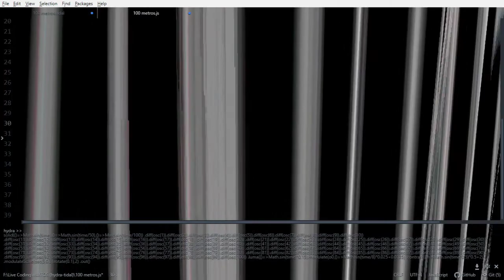Poema sinfónico para 100 Metronomos - György Ligeti (LiveCoding)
Actividad numero 3 para el seminario Técnicas digitales de generación y procesamiento de sonido dictado por Ezequiél Abregú.
Alumno - Pedro Iñaki Sagasti

Maestría en Arte sonoro - Universidad Nacional de Quilmes - 2020

100 metronómos en TidalCycles .
100 osciladores en  Hydra.

Gracias a munskr y flor de fuego por el debugging.